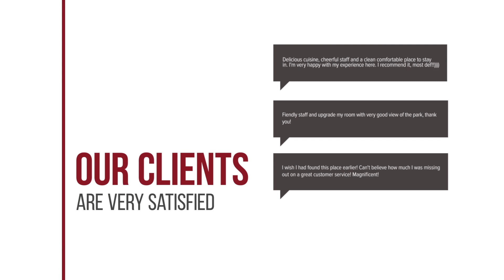The High One 2 Condo hotel review | Hotels in Ban Laem Thaen | Thailand Hotels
The High One 2 Condo hotel video review. Hotels in Ban Laem Thaen, asian 3 stars hotels.